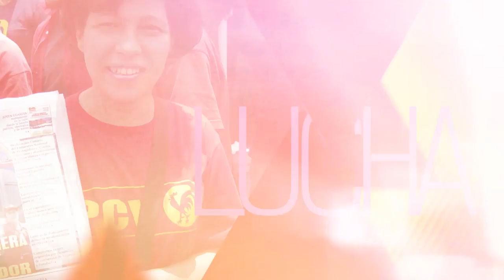PCV llama a defender los espacios territoriales del pueblo ante agresión neofascista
Caracas, 29 ago. 2016, Tribuna Popular TP.- El Buró Político del Partido Comunista de Venezuela (PCV) reiteró la denuncia de agresión imperialista que se está desarrollando en América Latina y llamó al pueblo y a las fuerzas revolucionaria a defender los espacios territoriales ante los intentos violentos de la oposición.